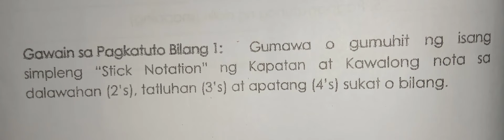Pagsusulat ng Stick Notation| Music2 Week 5